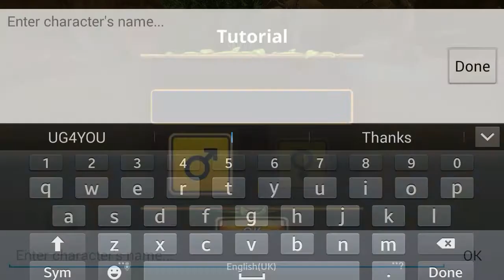Lion Family Sim Online Android GamePlay HD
Be a real lion - play online, hunt, create a family, raise cute cubs, decorate your unique beautiful home and own cute pets - dragons!

Hunt with your family and explore beautiful savanna location (forest, desert and tropical island are coming soon!). Hunt your prey in the wild using deadly combos - pouncing and touch combo attacks will help you! You can hunt zebra, cheetah, hyena, elephant, hippo, camel and many other animals.
Breed cubs and take care of them - play with them, feed and heal.
Decorate your unique home (over 20 awesome elements are available to unlock)! At home you can breed cubs with your mate. You can feel safe here if you are tired of surviving in the wild nature.
You can also breed pets - little cute flying dragons! They will be with you wherever you go!
And can play with your friends in online multiplayer - chat with them and hunt together.

BEAUTIFUL HOME LOCATION
Decorate your home with over 20 unique objects! Unlock lake, egypt pyramids and many other.
Here you can breed cubs with your mate.

RAISE A FAMILY
Find your love and create a beautiful family! Breed cute cubs! But be prepared - you will need to feed them, play with them and heal them until they grow up.
You can also customize your cubs with awesome skins!

FIGHTING SYSTEM
Unique fighting system allows you to hunt your prey with many deadly combos! Multiple unique touch combos will help you!

ONLINE MULTIPLAYER
Explore the wild life with your friends in online multiplayer. Customize your hero avatar with unique icons, chat with your friends and hunt together.

PETS
You can breed a cute pet - little flying dragon. Pet dragons can be customized with unique skins. Pets will follow you wherever you go.

We hope you enjoy real lion family sim online! Play with friends in multiplayer, hunt in the wild, try to survive and find your love in this animal simulator